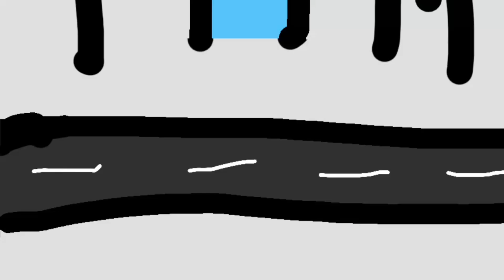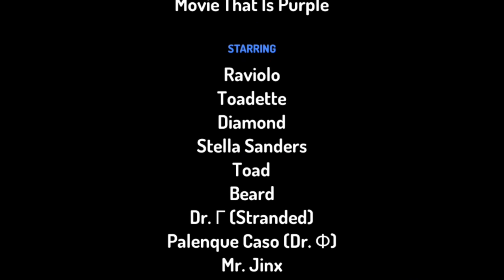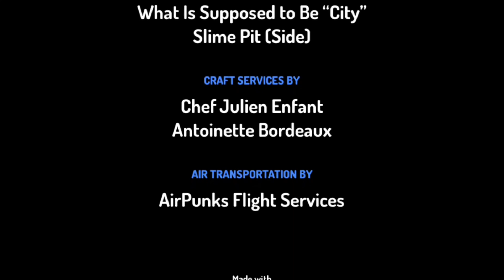The Giant Disaster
Raviolo and his friends must defeat the giant monkey storming Sydney to save the day.